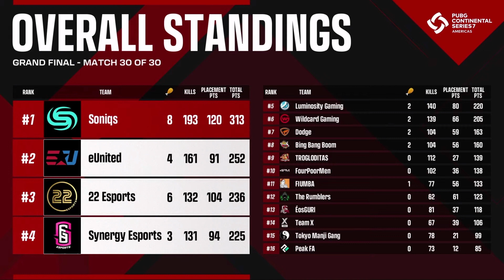Soniqs se mantiene en la cima de las Américas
Con el Ojo en la Safe está aquí para mantenerlo informado de todo lo que sucedió en el escenario mundial competitivo de PUBG. Hoy vamos a hablar de la gran final de la PCS7 en las Américas y la del Sudeste Asiático.

Para estar al día de todas las noticias del campo de batalla, visita: